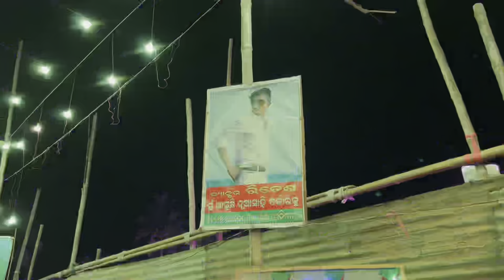😍🥵ପପୁ PAM PAM ଅବଂAseema PANDA ଙ୍କ ସହିତ DHAMAKADAR ମେଲୋଡି ନାଇଟ୍ 🎊 || DANCERRITESH || MAYURBHANJ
Besi kichi kahibini
Vdo vala laguchi ?

Bhi bhulibeni guys ❤️🙏

Keep supporting ❤️🙏